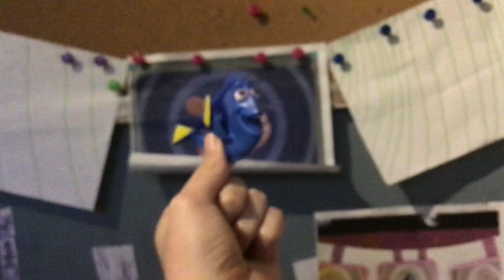Creature report surgeonfish